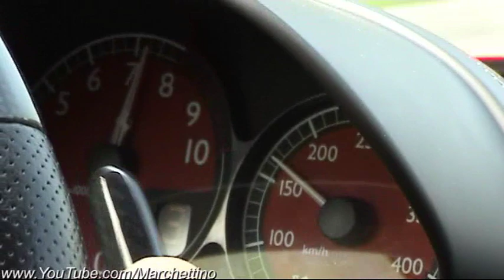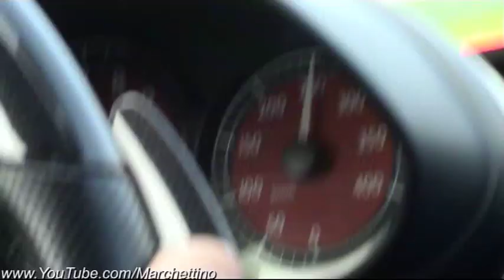Ferrari Enzo in Action - Ride Burnout Accelerations Drifts Revs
I went for my second ride in a friend's Ferrari Enzo! It's always a dream and a pleasure for me to sit in this car, one of the most expensive, fastest and good looking Ferrari ever. We did a few clean laps but then we started a battle against a modded Porsche 996 GT2 with 560hp driven by Mr.Alosa in person (one of the most famous italian Porsche tuner). The ride includes also several drifts in the corners and a brutal burnout in the pitlane! This is how a supercar must be driven! Thanks Manu for the great day, it's always amazing to stay as passenger with you!